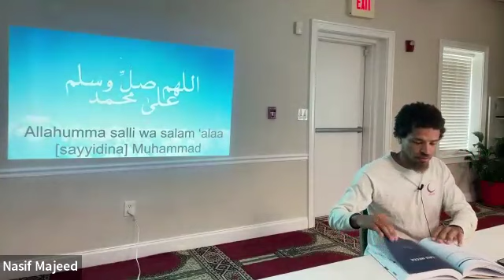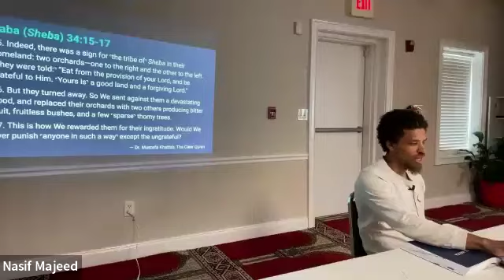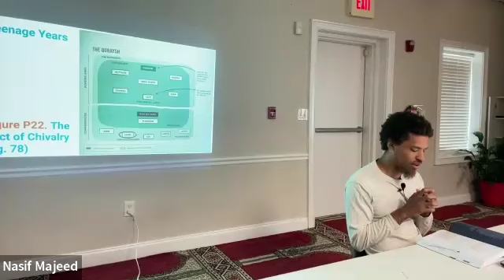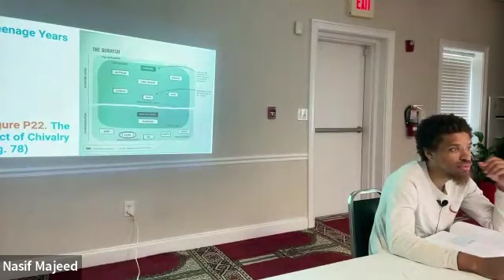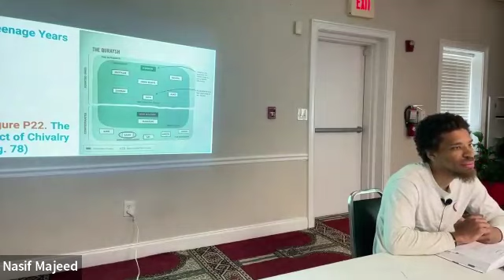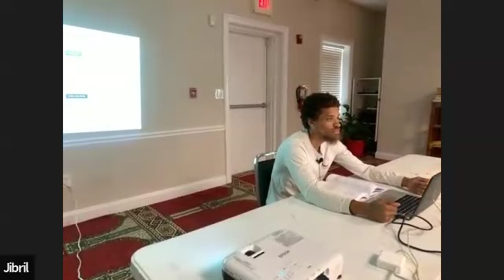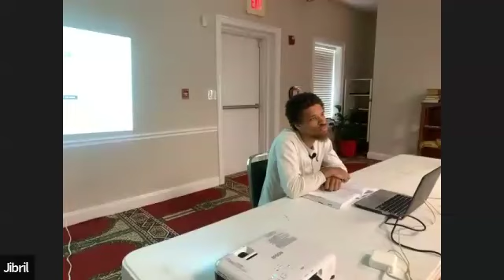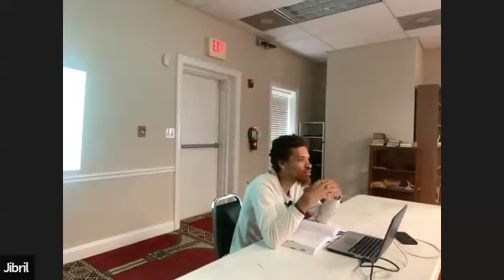Taleem Service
Seerah of Prophet Muhammad (ppbuh): Imam Nasif Ibn Majeed